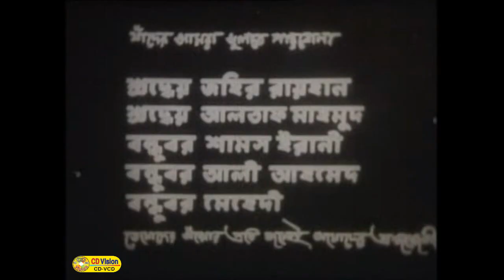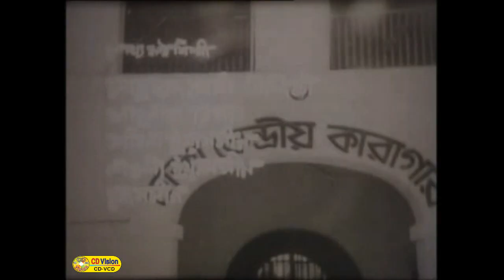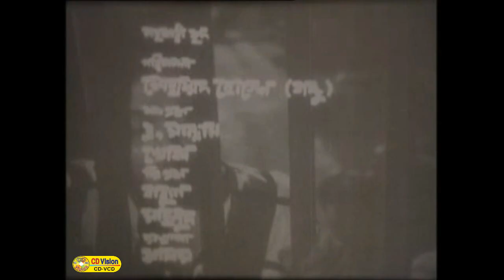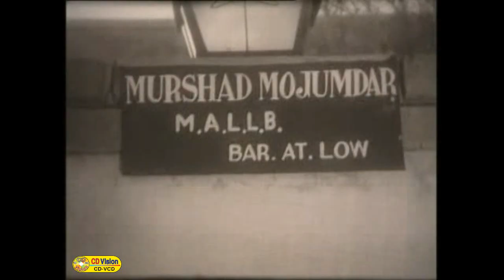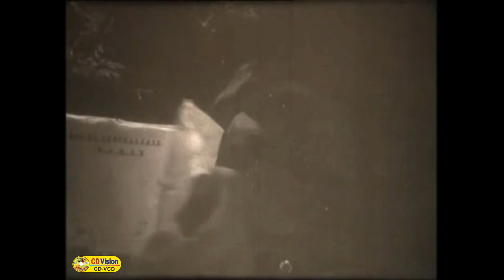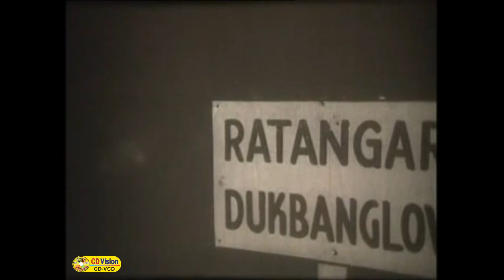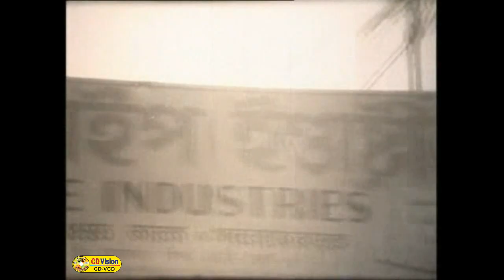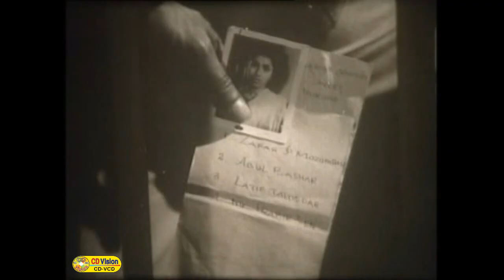Protishodh | Razzak | Suchonda | Ashish Kumar Loho | Bangla Movie | CD Vision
Movie: Protishodh
Starring: Razzak, Suchonda, Ashish Kumar Loho And More
Screenplay & Director: Babul Chowdhury
Producer: Shohid Zahir Raihan
Distribute: Mamota Kothachitro
Lyricist: Gazi Mazharul Anwar
DOP: Siraj ul Islam
Category: Bengali  Movie
Label : CD Vision Official
Published Date: October 9, 2016